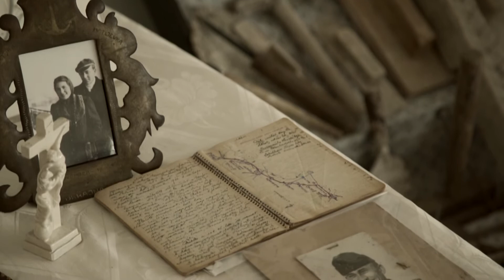A Don-kanyarban elesett hősökre emlékeztek a Donát-hegyen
A Don-kanyarban életüket vesztett magyar katonákért és Pelikán Imre bácsiért gyújtottak mécseseket a barossi Donát-hegy nyolc méter magas keresztjének lábánál.